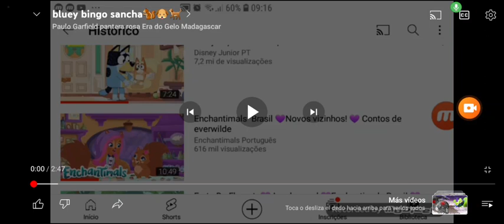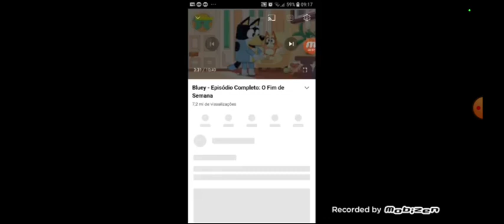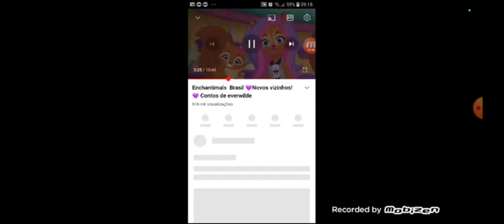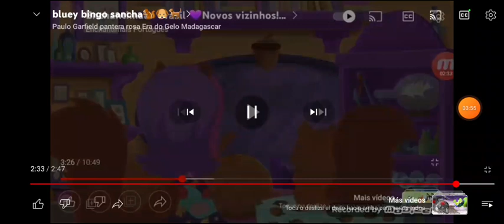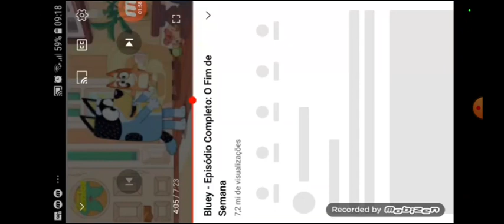Bluey y Bingo